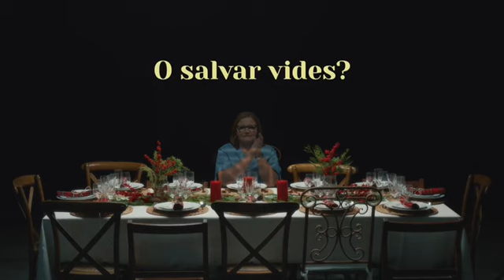Salvar el Nadal o Salvar Vides (Govern Illes Balears)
Video el·laborat pel Gover de les Illes Balears.
Video de sanitaris de Balears per tal de concienciar a la població de que val més prescindir de reunions familiars durant el Nadal de 2020 amb l'objectiu d'evitar contagis per covid i poder salvar vides.
Video de sanitarios de Baleares para concienciar a la población de que vale la pena prescindir de las reuniones familiares en Navidad de 2020 con el objetivo de salvar vidas.